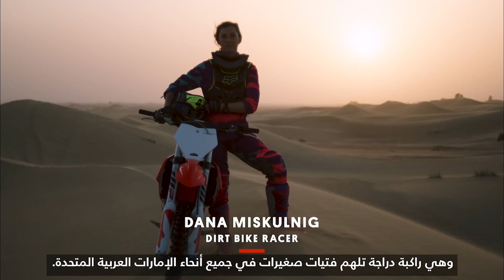قابلوا بطلة الدراجات الترابية في دبي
دانا ميسكولنيغ ولدت وترعرت في دبي، وهي بطلة الدراجات الترابية تلهم الفتيات في جميع أنحاء الإمارات العربية المتحدة لممارسة الرياضة. شاركت الفتاة البالغة من العمر 25 عاماً في سباقات مرهقة - بما في ذلك بطولة الإمارات الصحراوية - وهي تحب الشعور بالحرية والثقة بالنفس والانتماء الذي تشعر به لدى ركوب الدراجات الترابية.